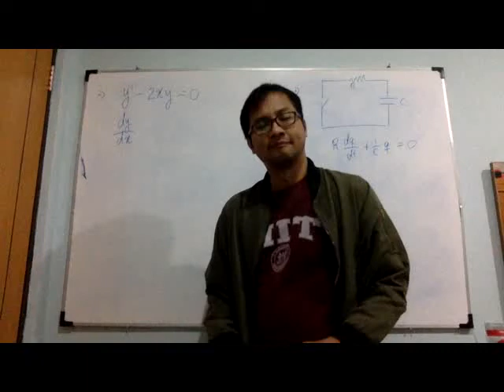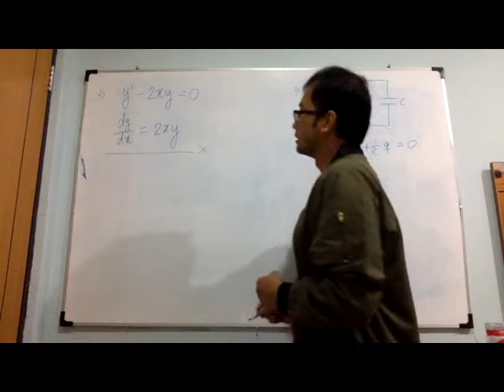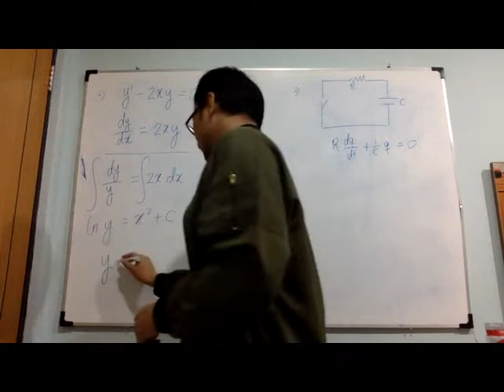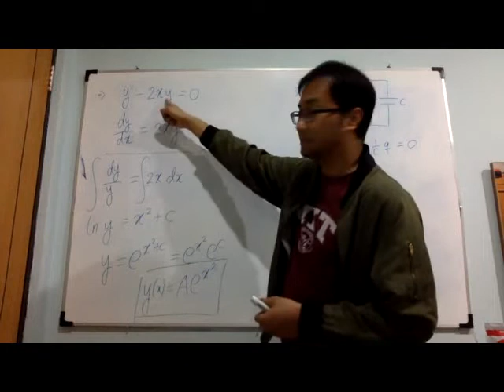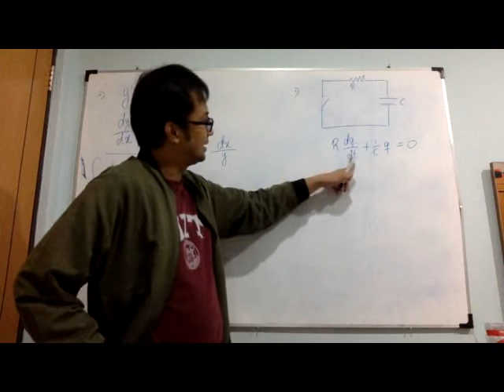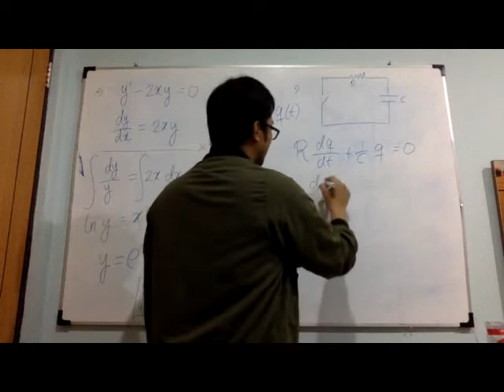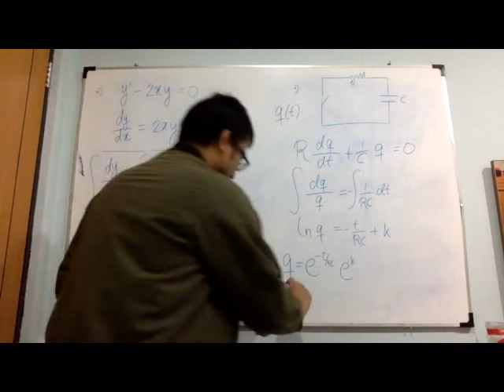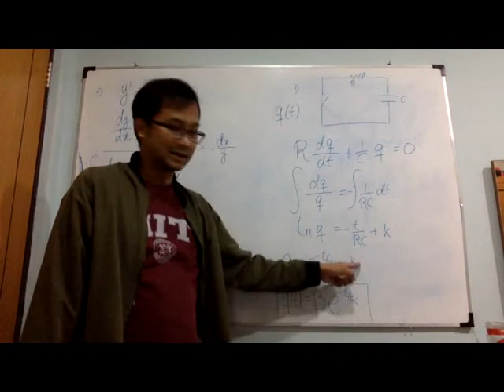Persamaan Diferensial Biasa bag.4: PDB orde-1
Di sini dibahas beberapa contoh mencari solusi PDB orde-1 dengan teknik separasi variabel.